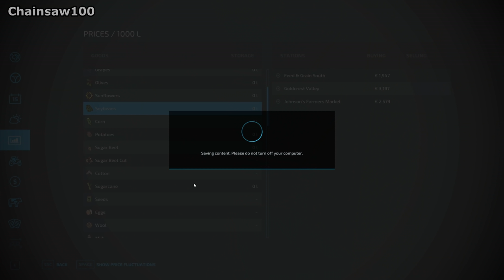BUILDING THE LARGEST CHICKEN HOUSE - Farming Simulator 22 FS22 Elmcreek Ep 25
As it seems eggs are very profitable I have decided to invest in the largest chicken house to expand our production.

1: Let Him Go (Instrumental  Version) - Kalle Engström
2: Let It All Go - Rospigg
3: Let Me Get to Know You - Siine
4: Let Me Know - Alexander Bergil